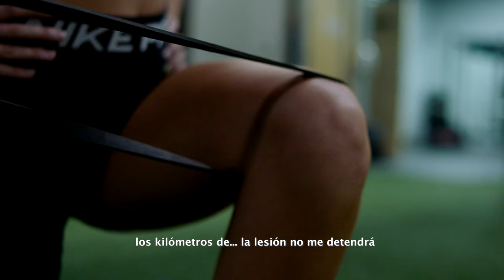GARMIN: Estos son, los kilómetros que me hacen quien soy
Cada segundo invertido en tus entrenamientos, además de ser recompensado al llegar a la meta; nos hacen mejores que ayer en muchos aspectos

Estos son: "Los kilómetros que me hacen quien soy"